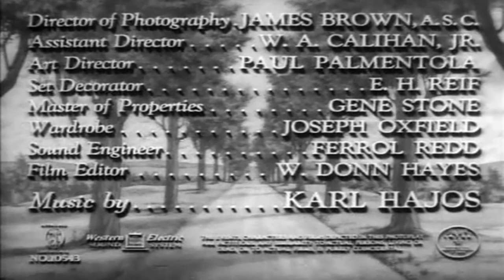The Man Who Walked Alone | English Full Movie | Comedy Drama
In a quaint, unsuspecting town, a young woman picks up a mysterious hitchhiker bound for her destination, unaware that their fates are entwined in a web of secrets. Their seemingly innocent journey takes a dark turn as they find themselves behind bars not once, but twice, drawing the attention of the local authorities and the influential family that holds sway over the town. As the layers of intrigue peel away, the town's hidden truths emerge, revealing a deeper mystery lurking just beneath the surface.

Starring: Dave O'Brien, Kay Aldridge, Walter Catlett